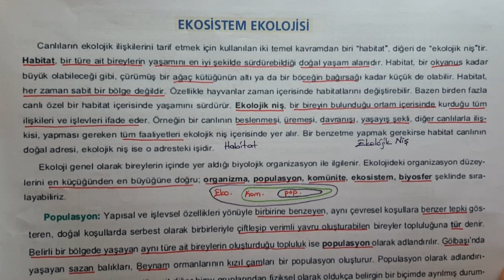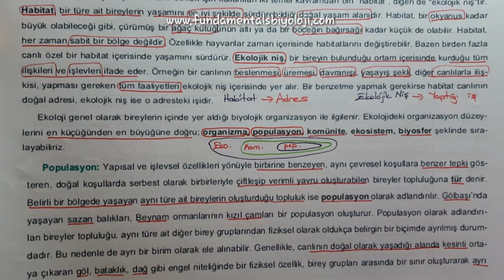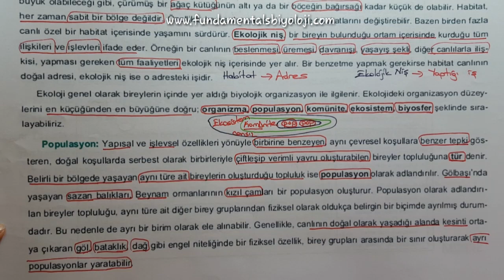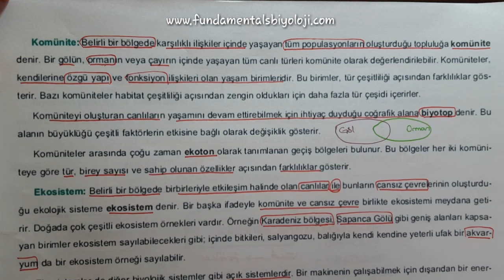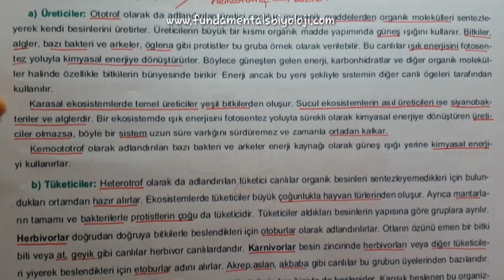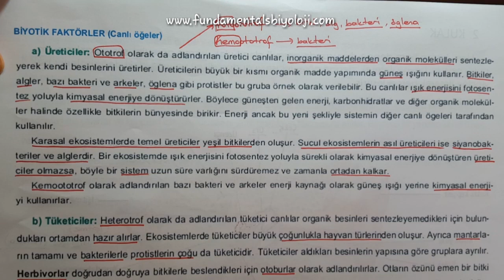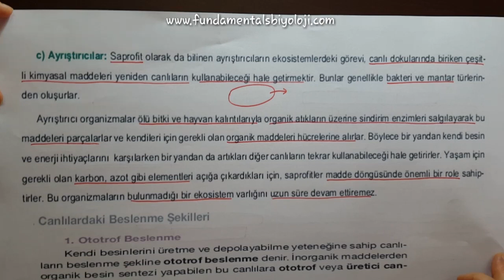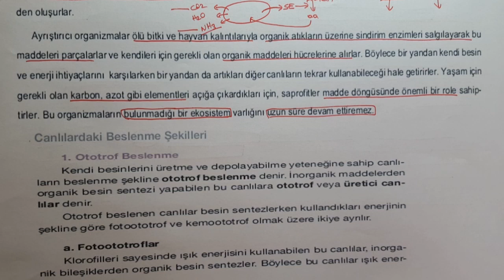Ekoloji #1 Genel Kavramlar - Biyotik Faktörler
YKS (TYT+AYT) videoları, Biyoloji Öğretim Programına, ÖSYM 'nin yeni sınav sistemine ve bu sınav sisteminde farklılaşan soru tiplerine uygun olarak hazırlanmıştır. Hepinize iyi çalışmalar dilerim 😊 biyoloji tyt ayt yks tytbiyoloji aytbiyoloji Habitat, Ekolojik niş, populasyon, komünite, ekosistem, biyosfer kavramları ve canlıları etkileyen biyotik faktörler anlatılmaktadır.
Konuyla ilgili animasyon için tıklayın

Tüm videolar yeni lise biyoloji müfredata uygun olarak hazırlanmıştır.

Tüm videolar YKS Biyoloji müfredatına uygun olarak hazırlanmıştır. biyoloji tyt ayt yks tytbiyoloji aytbiyoloji FUNDAmentals FUNDAmentals Biyoloji